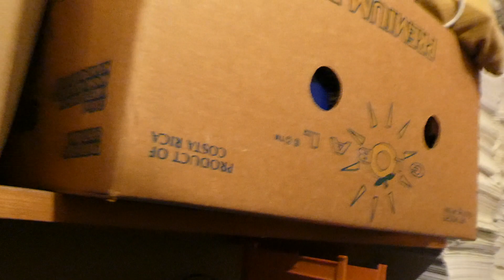TRIANG OR LIMA MODEL RAILWAY ROLLING STOCK RUN ONE 270523